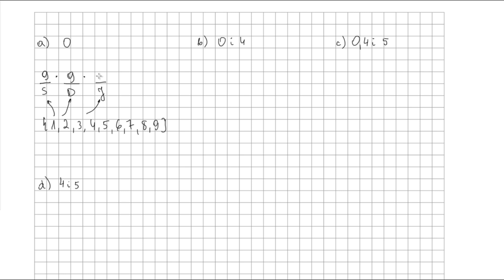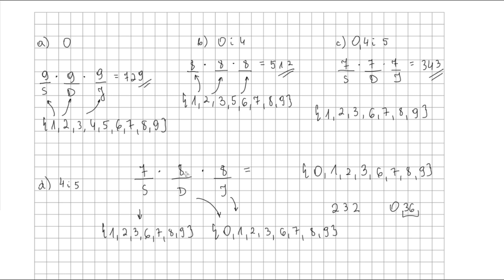Zadanie 1 str 22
Podręcznik Nowa Era, klasa 4, rok wydania 2022, autorzy : Wojciech Babiański, Lech Chańko, Joanna Czarnowska, Jolanta Wesołowska.